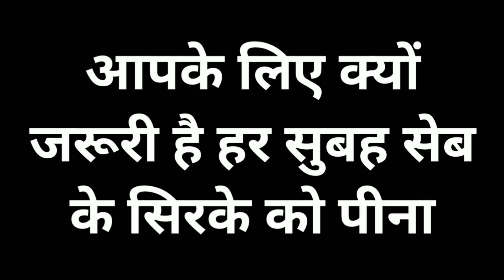आपके लिए क्यों जरूरी है हर सुबह सेब के सिरके को पीना, Why Drink Apple Cider Vinegar Every Morning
See the miracles of apple cider vinegar.